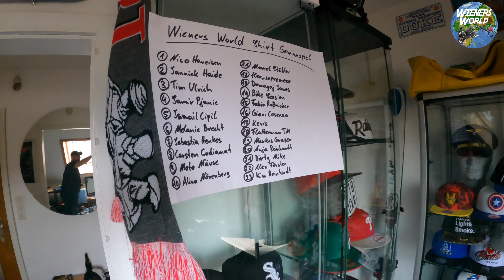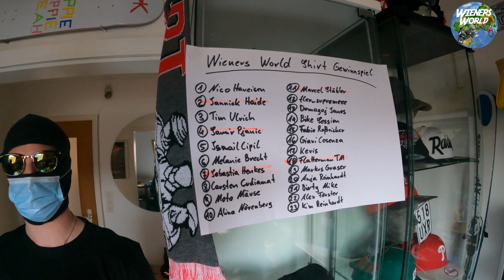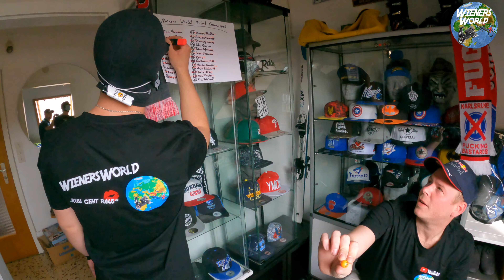Wieners World T Shirt Verlosung Funny Aufnahmen :)))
Freut mich mega, dass ihr wieder in Wieners World gelandet seid. Heute wird?s die Auslosung bezüglich der T-Shirt Verlosungsaktion vom letzten Video geben. Ich hab mir eine Kleinigkeit überlegt, aber schaut einfach selbst ins Video :) Falls euch mein Video gefallen hat dürft Ihr gerne ein Like da lassen. Und jetzt viel Glück an die Teilnehmer der Verlosung!

Euer Wiener